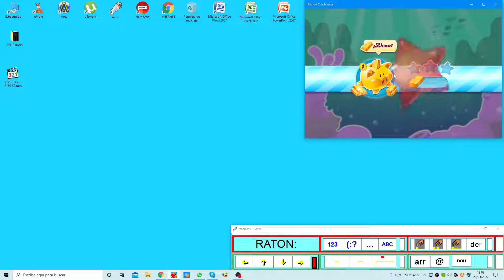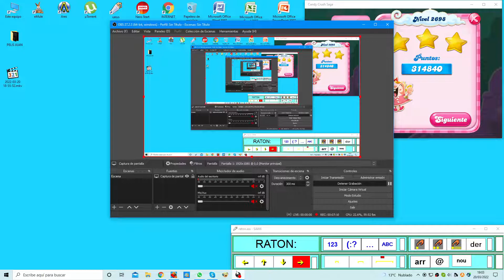candycrushsaga - Nivel 2688 - 20 - Marzo - 2022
candycrushsaga - Nivel 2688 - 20 - Marzo - 2022 Hola a todos,
Soy un chico con paralipsis cerebral.
GRACIAS